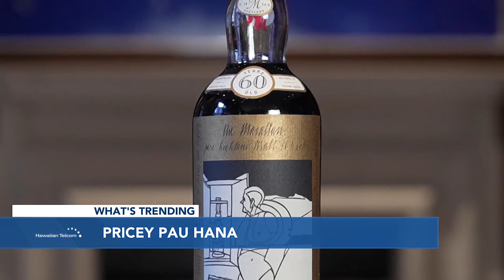What's Trending: World's oldest dog dies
Bobi the Portuguese pooch was 31 and a half!